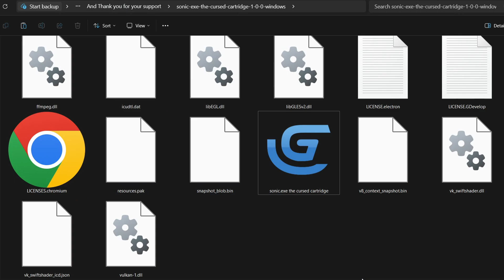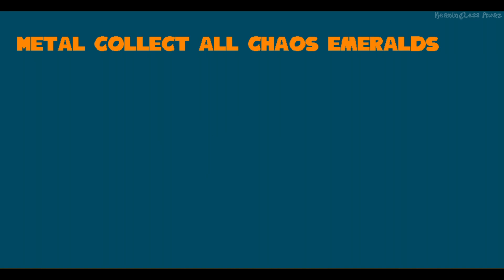Sonic.EXE The CURSED CARTRIDGE - With Secrets Easter Egg Levels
Found this fan game randomly 😅